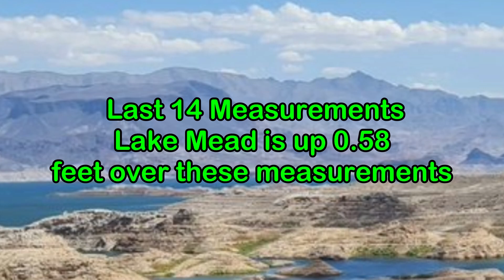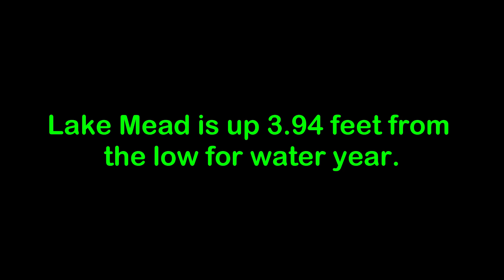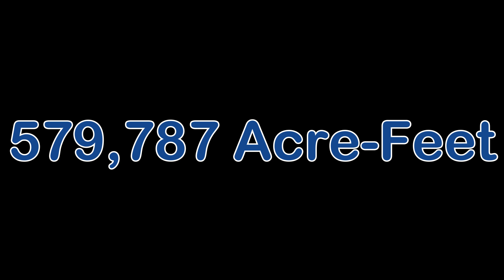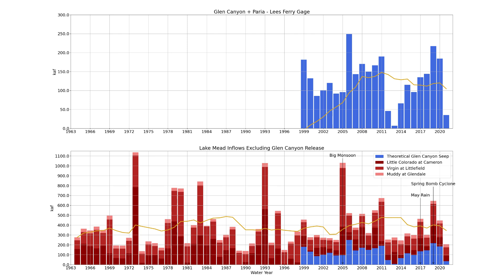When Will Lake Mead Hit Dead Pool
Lake Mead Future looks bad as some experts are saying in 3 years the Lake will be at Dead Pool.